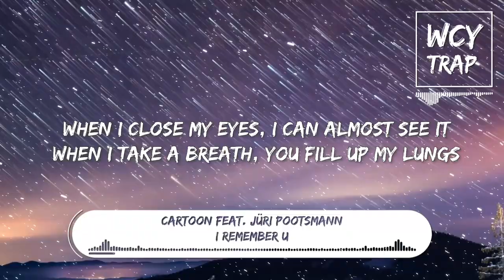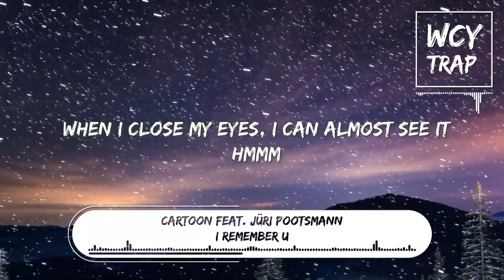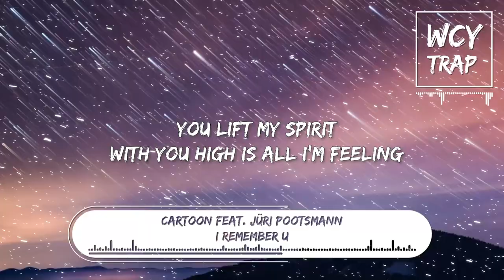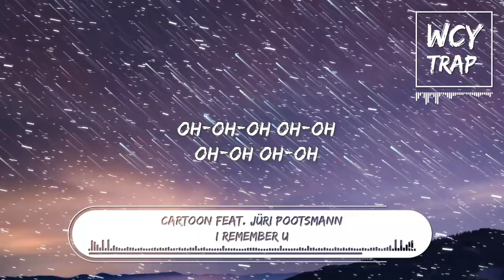Cartoon feat. Jüri Pootsmann - I Remember U(Lyrics)